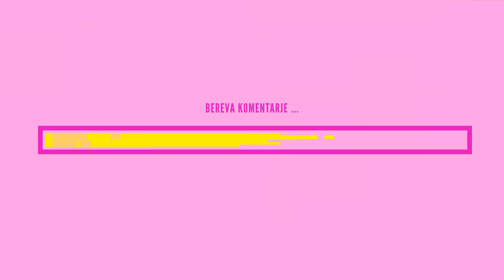Neki za foro: LJUBEZEN NA KMETIJI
Vsaka ljubezen je posebna, sladka in igriva, a le ena je ljubezen na kmetiji! 🚜

Tokrat sva navdih črpala pri slovenskih reality šovih. Obstajata dve stvari, ki jih ljudje najraje gledamo: ljubezenske drame in vsakodnevna opravila ljudi na kmetiji. Samo midva ❔ Združila sva oboje, zato je tu ultimativni slovenski reality – ljubezen na kmetiji 💘🚜 ! Če boste dost pridno lajkal in šeral tale video, pa mogoč kmal nardiva še drugo epizodo 😉 Pa ne pozabte SBSKRAJBAT!
Kamera in režija: Mark Pirc